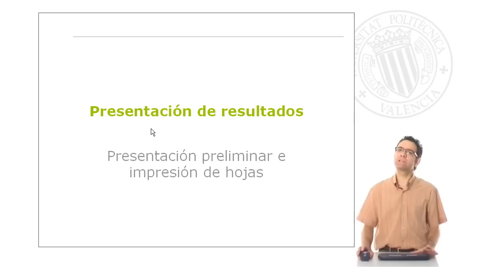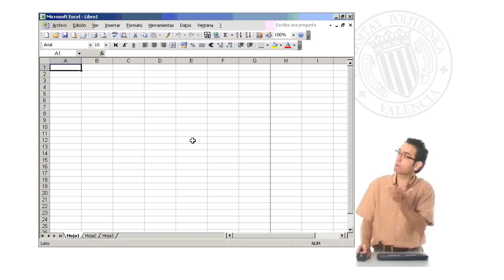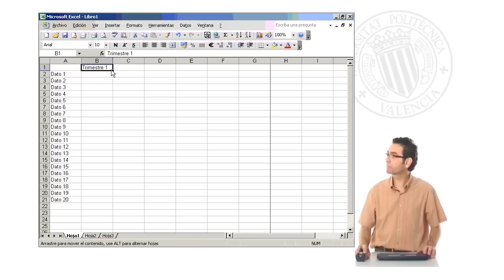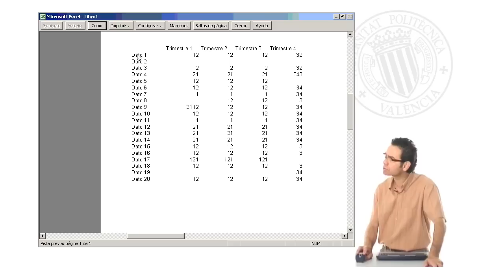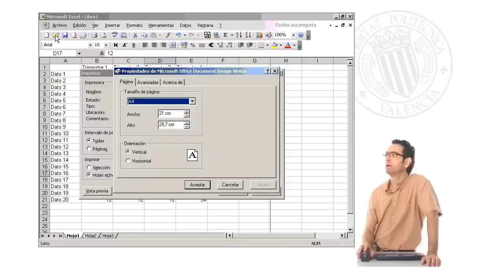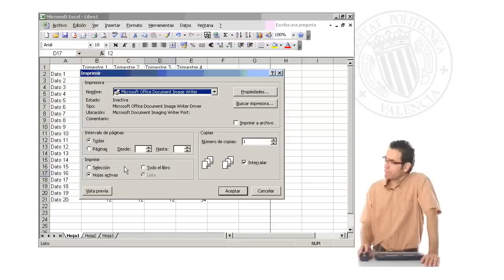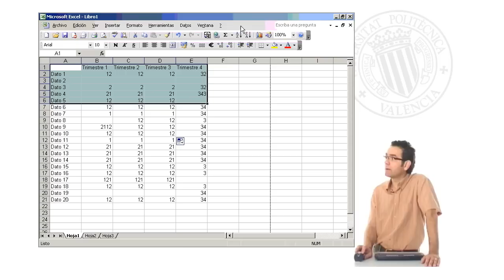Presentación preliminar e impresión de hojas | 27/77 | UPV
Título: Presentación preliminar e impresión de hojas

Descripción automática: En este video se describe cómo presentar resultados de hojas de cálculo en Excel mediante la visualización preliminar y la impresión de la información contenida. Se indica que para ambas funciones es necesario tener una impresora instalada. La vista preliminar muestra cómo se verá la hoja impresa en el monitor, calculando qué contenido cabe en cada página y permitiendo ajustar la visualización con una herramienta de lupa.

La impresión se efectúa a través de la opción correspondiente y permite seleccionar diferentes impresoras, locales o de red, así como ajustar la calidad de impresión y otras propiedades, dependiendo de las necesidades y del tipo de documento a imprimir. Además, se puede optar por imprimir toda la hoja de cálculo o solo un rango seleccionado.

Finalmente, se sugiere utilizar la vista preliminar para asegurarse de la apariencia final antes de imprimir y se menciona que serán exploradas opciones más avanzadas, como ajustes de márgenes y configuraciones de página, en módulos posteriores del curso.

Curso: Este vídeo es el 27/77 del curso Curso Excel 2003 - Nivel 1 | Universitat Politècnica de València (UPV).